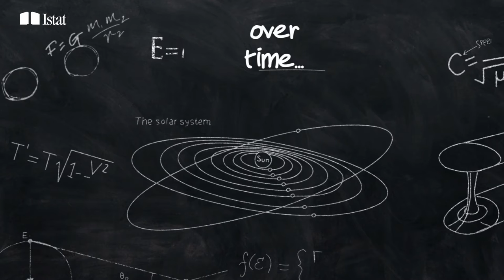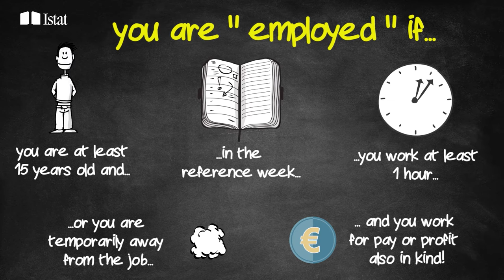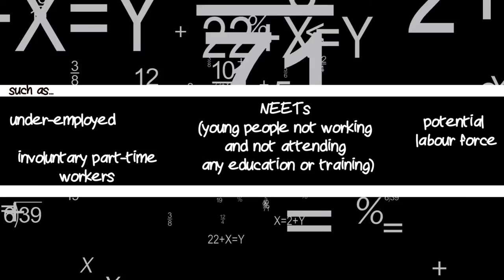The labour market in two minutes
Two minutes to better understand rates of employment, unemployment, inactivity.

Visit Data at Hand, the website section specifically created to “tell” statistical information in a simple way, using a friendly language